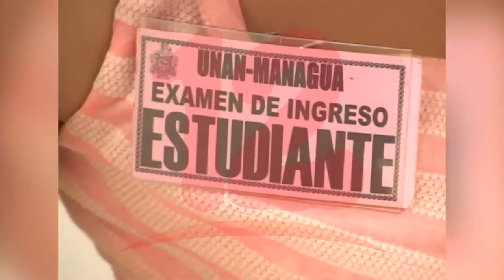Grave retroceso educativo con suspensión de exámen de admisión para la UNAN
NosResistimosAlEmbargo Grave retroceso educativo con suspensión de exámen de admisión para la UNAN.